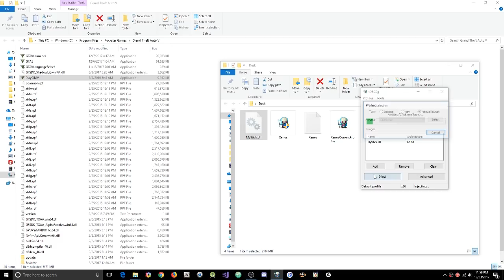GTA 5 Online 1.42 MyStick Menu w/ 10 Mil Stealth Money+RP(Undetected)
[DOWNLOADS]

STEAM VERSION && SOCIAL CLUB VERSION:
**Mod Menu:  Xmas so Enjoy

[CREATOR: ]

Controls:
* = OPEN

[MUSIC]